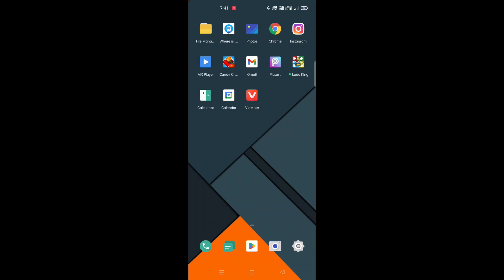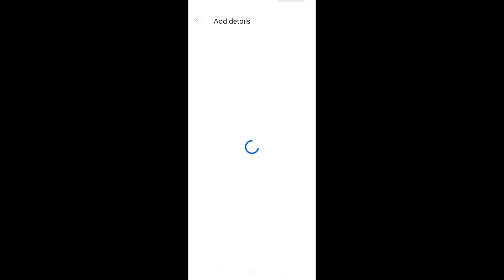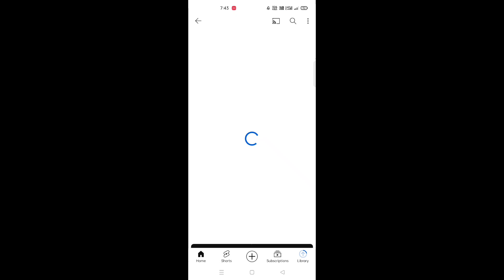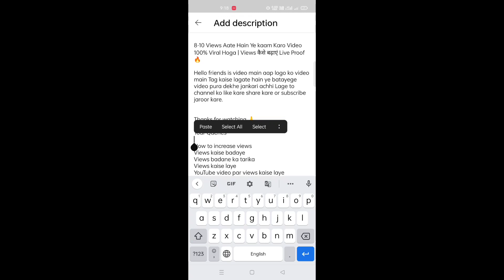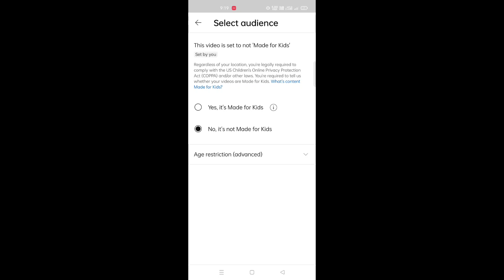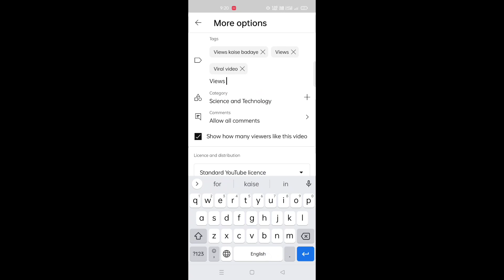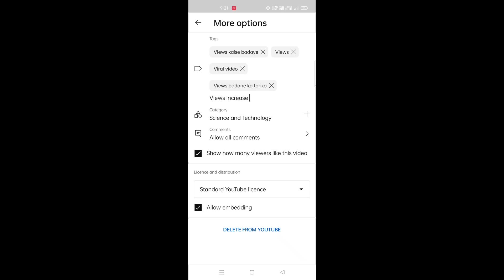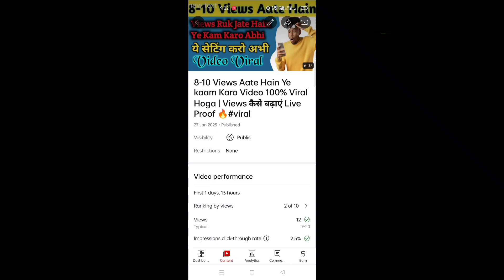Youtube Video Upload Karne Ka Sahi Tarika | How To Upload Video On Youtube ? 2023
Youtube Video Upload Karne Ka Sahi Tarika | How To Upload Video On Youtube ? 2022

😱2,3 Views आ रहा है तो अब ऐसे Video Upload करके देख लो || video upload karne ka sahi tarika kya hai

youtube par video kaise upload kare Youtube video upload karne ka sahi tarika

youtube me video upload karne ka sahi tarika youtube par video upload karne ka sahi tarika

youtube par video upload kaise karen Youtube video upload karne ka sahi tarika video upload kaise karen youtube per

youtube video upload kaise kare youtube video upload kaise karte hai

youtube video upload kaise karen youtube video upload karne ka sahi tarika 2022

video upload karne ka sahi tarika 2022 video ko upload kaise kare

video ko upload kaise kare 2022 mobile se video upload kaise karte hai

mobile se video upload karne ka sahi tarika mobile se video upload kaise karen

mobile se video upload karne ka tarika mobile se video upload kaise karen youtube per